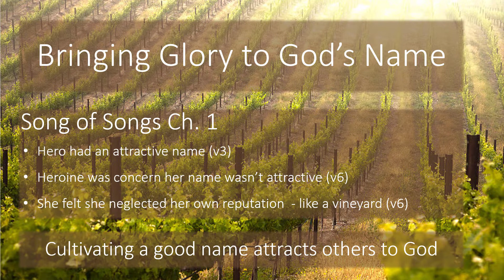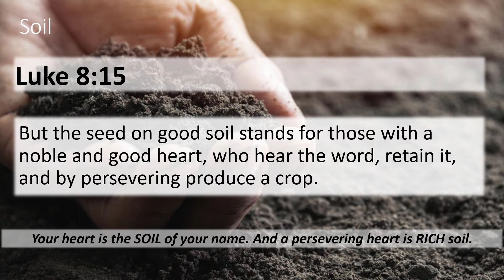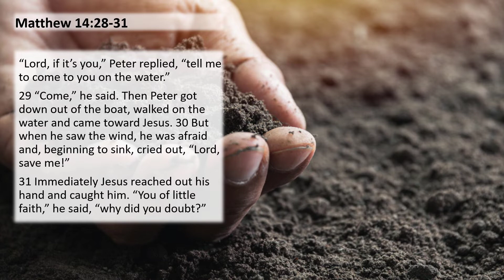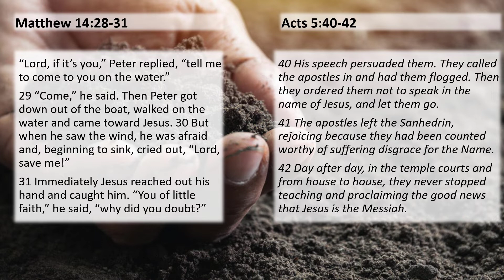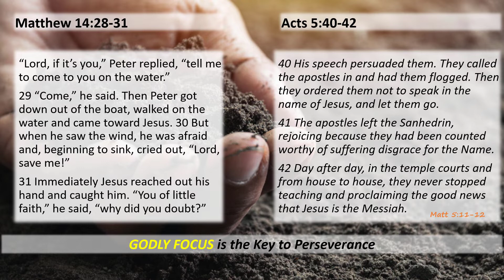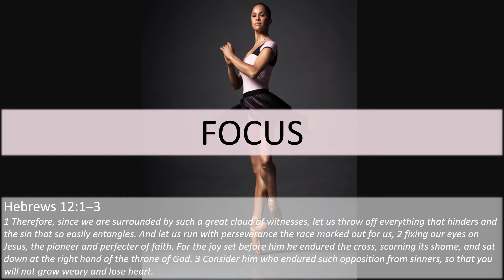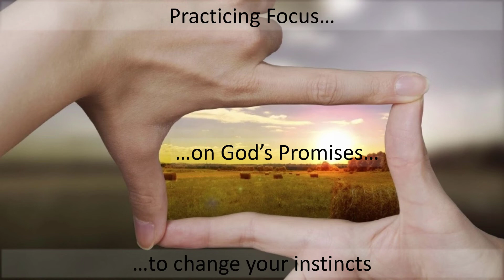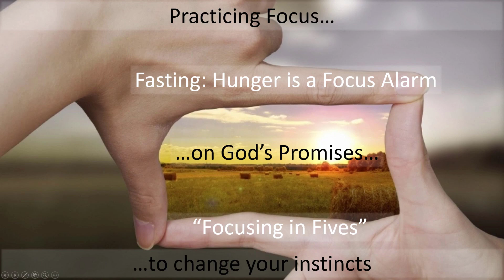Cultivating a Good Name: Class 1 of 4 - The Soil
Learn how to draw others to God by cultivating a reputation that brings Him glory.  This is the introduction and first of four classes in the March 2022 Sunday school lesson series designed to equip you to cultivate a godly name.